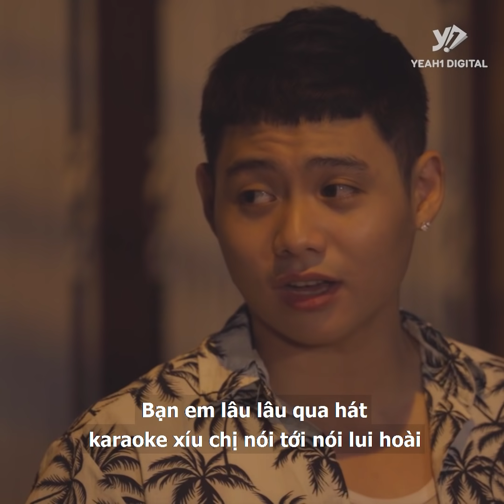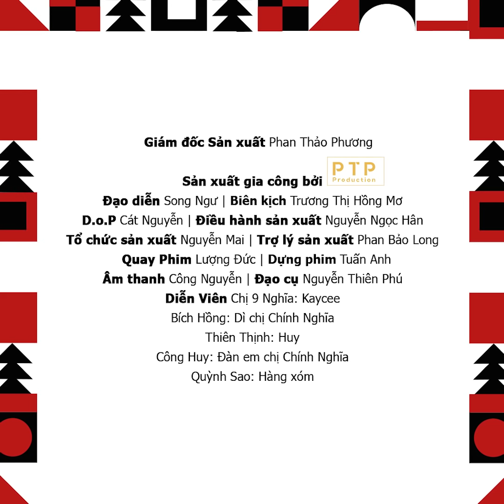Ở Nhà Mùa Dịch! Thanh Niên Thể Hiện Đam Mê "RAPVIET" LÚC 1 GIỜ SÁNG VÀ CÁI KẾT | Chị 9 Nghĩa #85